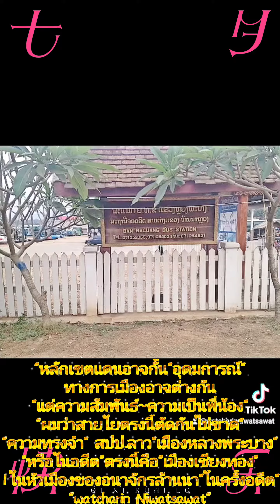22 กันยายน ค.ศ. 2022